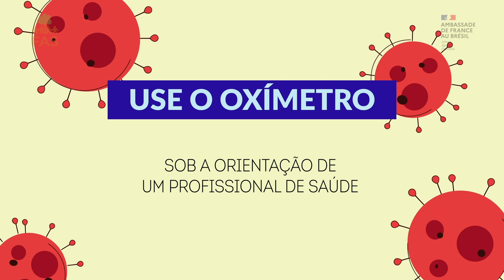Guia de atenção primária à saúde - Episódio 2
A Aliança Covid Amazônia, por meio do seu comitê técnico-científico, elaborou um guia de recomendações voltado especialmente para os Agentes Comunitários de Saúde no enfrentamento do novo coronavírus. Confira as nossas dicas e auxilie a sua comunidade com essas recomendações.